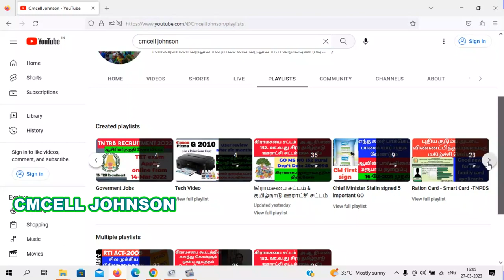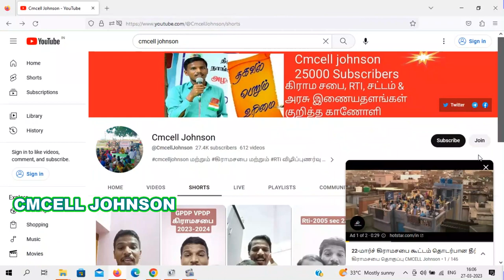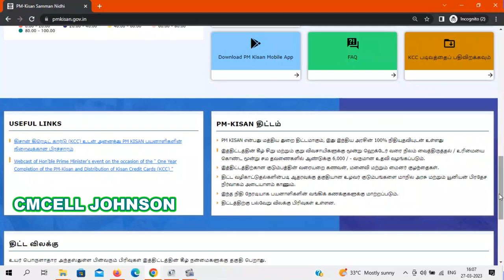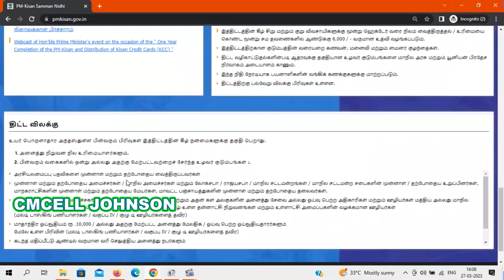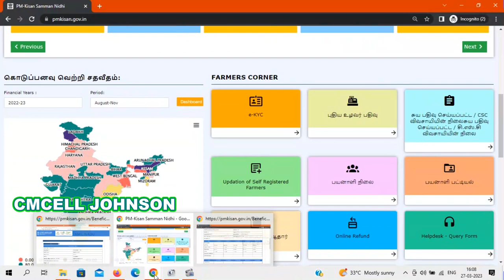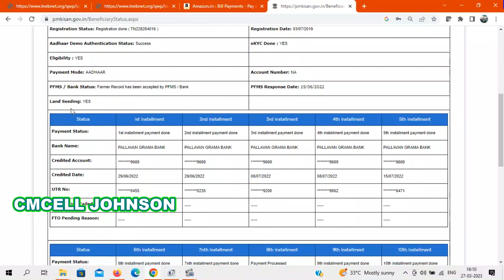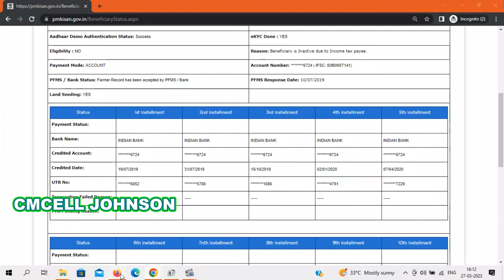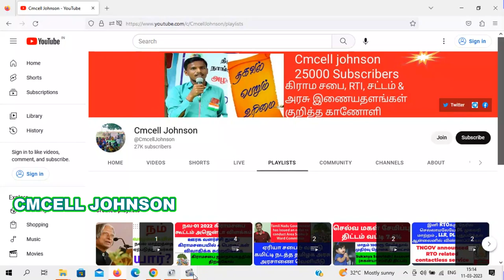pmkisan payment not received | pm kisan land seeding no problem tamil பிம்கிசான் வருடம் 6000ரூபாய்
pm kisan land seeding no problem tamil  | pm kisan amount not credited tamil | pmkisan payment not received | pm kisan installment not received | pm kisan land seeding no in tamil

PM kissan ONLINE REGISTRATION STATUS  | Accepted | Total Registration Received | Rejected | Pending list details in online

PM கிசான் 13வது தவணை பணம் வங்கிக்கு வந்துட்டு | பணம் வராதவர்கள் உடனடியாக இதபண்ணுங்க PM kissan 13 instalment amount credited to your bank account today | Those who have not received the money 2000rs please do this  immediately

 | PM KISAN RS.2000 | PMKISAN 13வது தவணை 2023
PM KISAN 13TH INSTALLMENT  TAMIL | PM KISAN RS.2000 |PMKISAN 13TH INSTALLMENT 2023

PM kisan Amount  not credited How to complaint PMkisan portal ?
PM-kisan 11வது தவணை பணம் வரலையா? ஆன்லைனில் புகார் மனு செய்வது எப்படி ?

பிரதமரின் கௌரவ உதவி தொகை 11வது தவணை விவசாயிகள் பெற ஆதார் ஆன்லைனில் எப்படி சரிபார்ப்பது ?* PMKISAN EKYC UPDATE ONLINE IN TAMIL  HOW TO UPDATE PMKISAN EKYC ONLINE  PM-KISAN APPLY ONLINE 2022

PM KISAN New eKYC update online in tamil | PM Kisan apply online

In this video you can learn PM KISAN New eKYC update online in tamil | PM Kisan apply online | cmcell johnson

Below topics covered in this video:
pm kisan apply online tamil
pm kisan tamil 2022
pm kisan online apply tamil
pm kisan tamilnadu
how to apply pmkissan
pm kisan ekyc update
how to update ekyc in pm kisan online